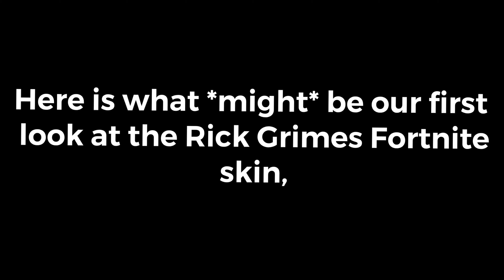Possible first look at Rick Grimes Fortnite skin